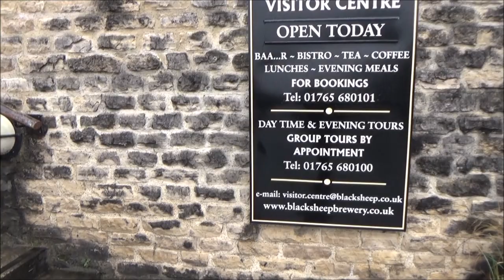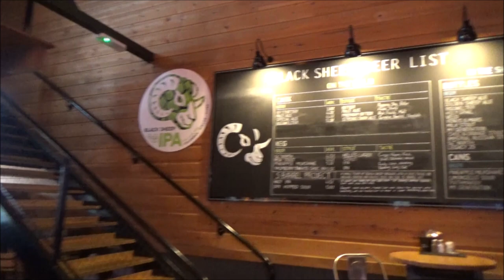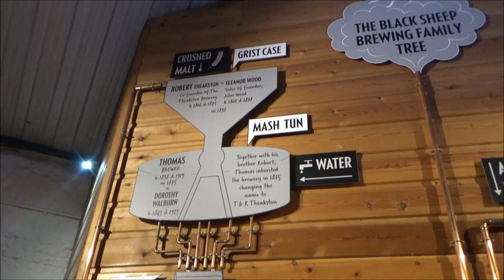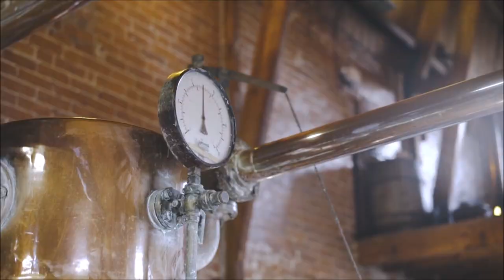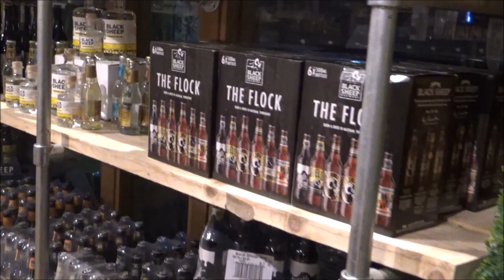Black Sheep Brewery, Factory Tour, Masham North Yorkshire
Factory tour of the Black Sheep Brewery in Masham, North Yorkshire
Beer, Beer, and yet more Beer.